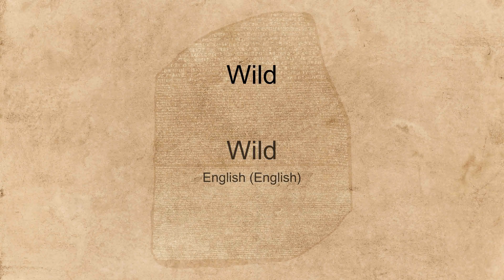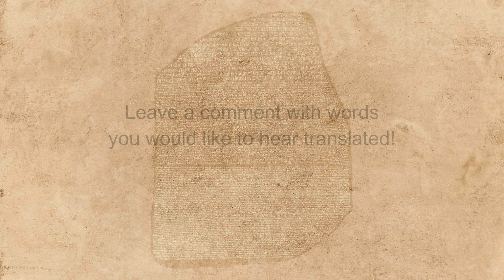"Wild" spoken in many languages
Hear the word "Wild" spoken in many different languages.